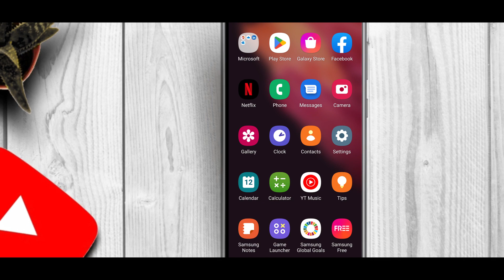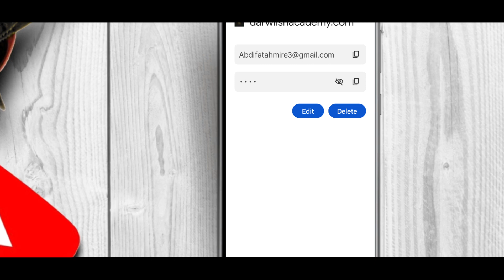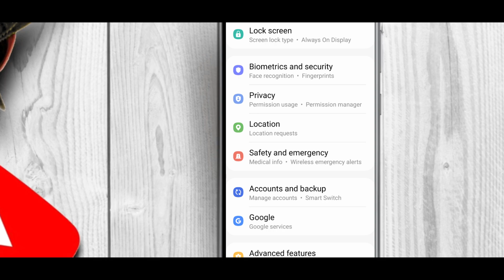Tugada Cusub oo heshay waddo ay ku heli karaan fure sireedyada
Muqalkan waxaa kaga diyagayaa Catooyo ay sameen karaan dadka qaar